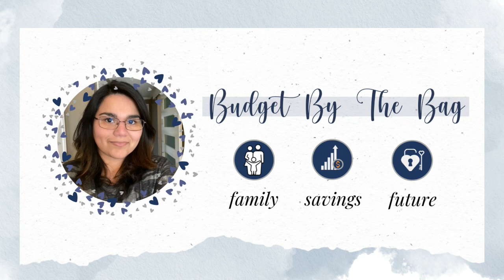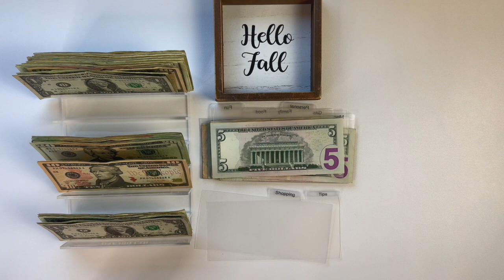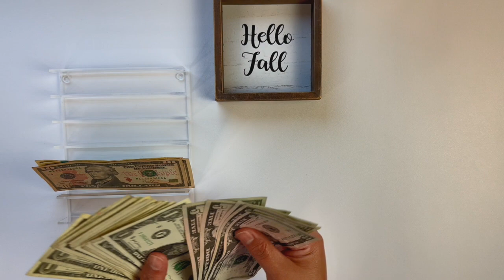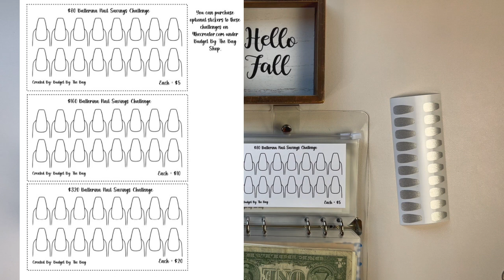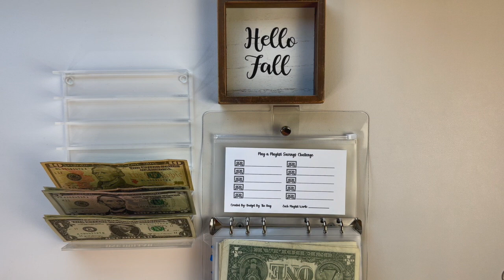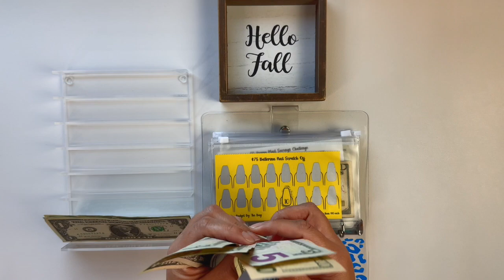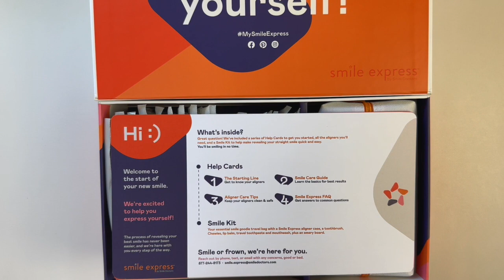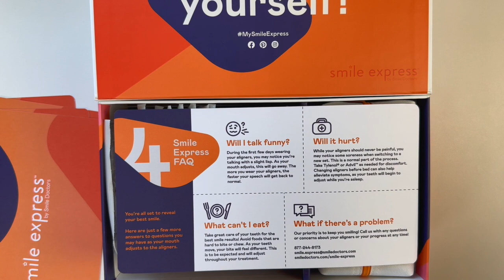Cash Stuffing/Savings Challenges/My Birthday Month/Sharing something personal about Me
🌸 October is my birthday month! Today I am unstuffing my wallet. Then, I replenish it and use the rollover for savings challenges. Lastly, I share something personal about me.
💙Trying to reach 2K by end of the year
Items I'm using for my budget channel:

Wallet with cash dividers (featured in video)
Winsome 5 drawer storage (black)
Epson Ecotank ET-2800 (black)
Phone holder for recording
Softbox lighting
Cash Tray
A6 Binder Pouches (fits bills straight)
A5 Binder Pouches (wider pouches)
A7 Binder Pouches (you have to fold bills)
A6 Marble Binders
A6 Solid color Binders - h
Prop Money ($1, $5, $10, $20, $100)
$100 placeholder prop money
Clear Box for Prop Money (Hands and Bands recommendation)
Typewriter calculator
Coin Counter
3 mil laminating sheets
5 mil laminating sheets
Erasable pens
Erasable markers
Printer Paper

Things I want to get for my new home:
Immersion Blender with whisk
Battery Organizer Case
Cheese board
Heat sealer for plastic bags
Mesh Food Covers
Recycle Bag holder
Infinity Heart Metal Wall Decor
Mixing bowls with shredder tools
Inflatable serving buffet bar
Mop and Broom wall mount
Porcelain Spoon Rests

🌸 ABOUT ME 🌸
I'm a Mom/Wife/Newly Entrepreneur who started this YT channel on March 31, 2021. I'm currently working on side income and have a digital shop on 4thecreator.com where you can buy savingschallenges. My goal on this channel is save for my new home in 2023, invest in the market and be intentional with my spending habits.